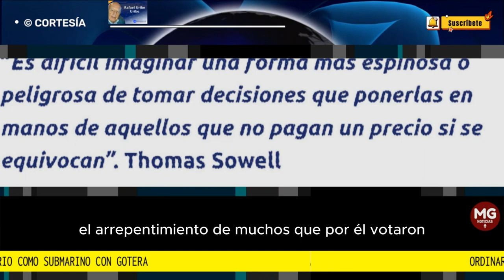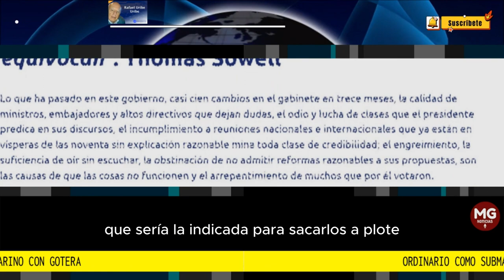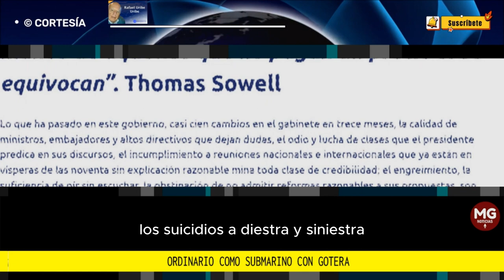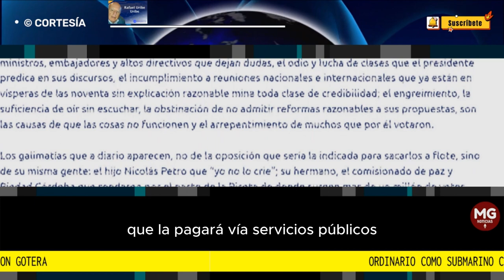ORDINARIO COMO SUBMARINO CON GOTERA 📢 Columna de Rafael Uribe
Se empiezan a endurecer las cosas, el “proyecto” de tierras “me la vende o se las quito” es el principio de acabar con la propiedad privada, la eliminación de las EPS ya no necesita de la ley para acabarlas, simplemente se desaparece la chequera, la reforma laboral protegerá a los privilegiados así las pymes se vayan a la quiebra, los buses gratis acaban con la iniciativa privada del trasporte y empobrece a la clase media que la pagará vía servicios públicos.
columna RAFAEL URIBE URIBE